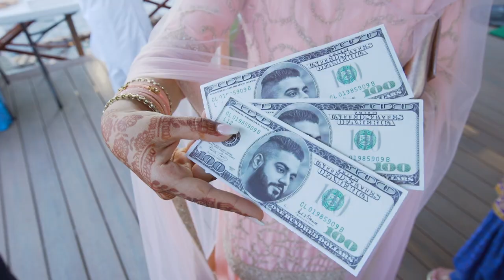Jaipreet & Taj - Next Day Edit